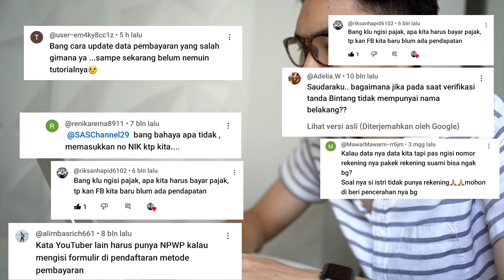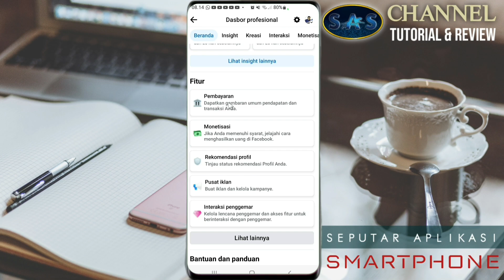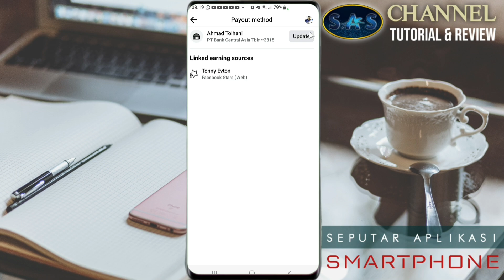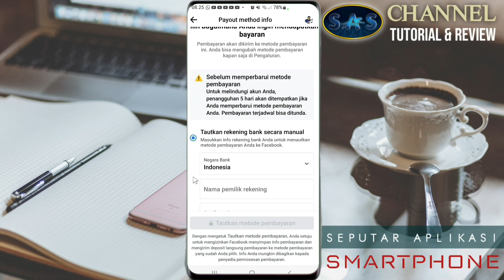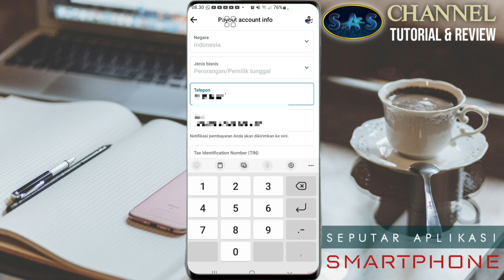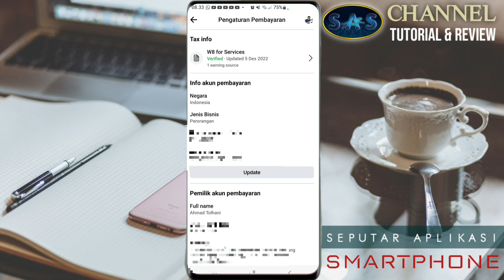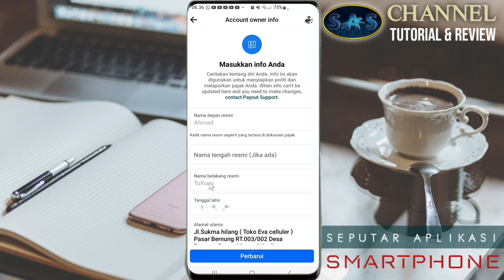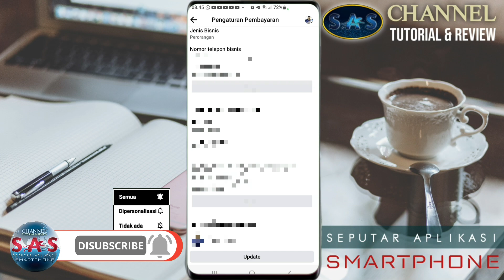CARA MENGUBAH DATA DI AKUN PEMBAYARAN FACEBOOK ● How to update payment account on facebook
Video ini memberikan panduan lengkap tentang cara mengubah data di akun pembayaran Facebook Profesional, Mulai dari langkah-langkah sederhana mengubah metode pembayaran,memperbaiki dan melengkapi data pribadi info pajak hingga tips yang berguna, temukan semua informasi yang Anda butuhkan untuk mengelola metode pembayaran Anda dengan mudah.
Simak video "CARA MENGUBAH DATA DI AKUN PEMBAYARAN FACEBOOK ● How to update payment account on facebook Untu memperlancar proses pencairan dana dari pendapata monetisasi akun facebook profesional anda.